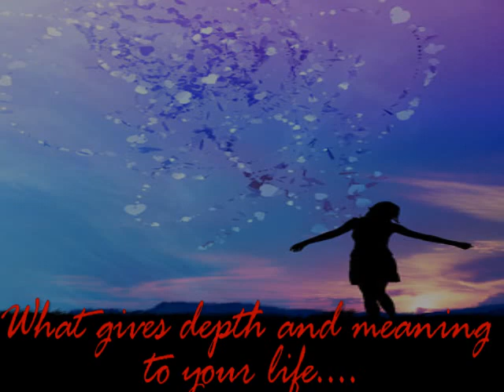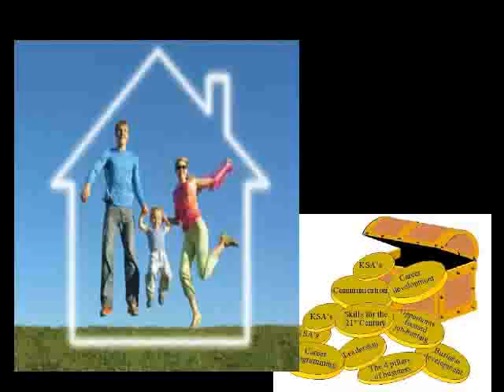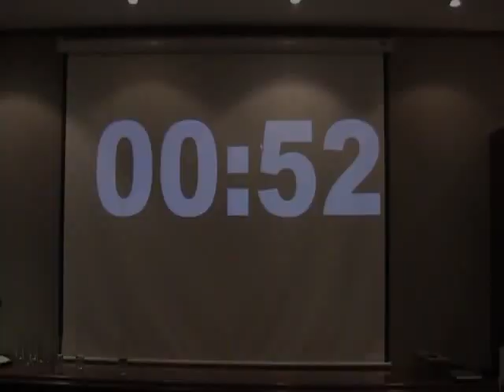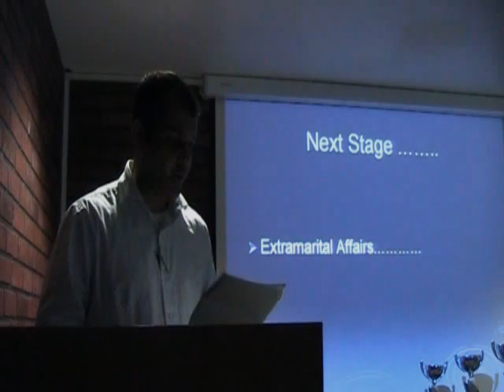Team Motivation dedicated to RBS colleagues